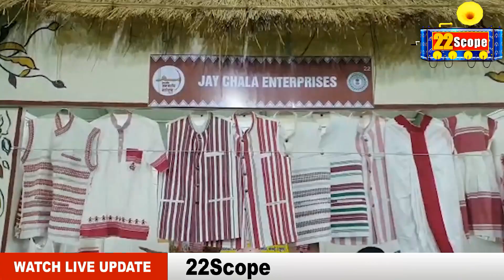जनजातीय महोत्सव में हथकरघे से बने वस्त्रों और उल्टी घड़ी की दिखी मांग जानिये क्या है खासियत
In the Tribal Festival, there is a demand for handloom clothes and reverse clock, know what is the specialty.

About Channel:
22Scope is a leading digital media platform of Jharkhand & Bihar. We are highly reliable and most trusted for political news, sports news, educational news, etc.

22Scope Live TV | 22 Scope | Hindi News | 22 Scope लाइव